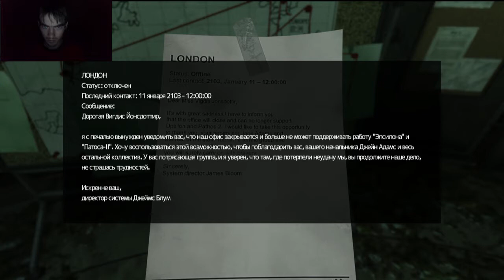Soma под водой |3